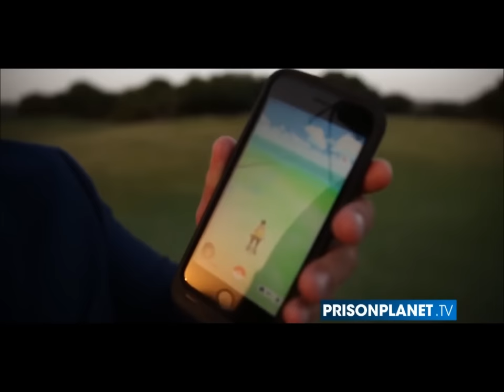Alex Jones Plays Pokemon GO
The Red Boy loves his pokeymon